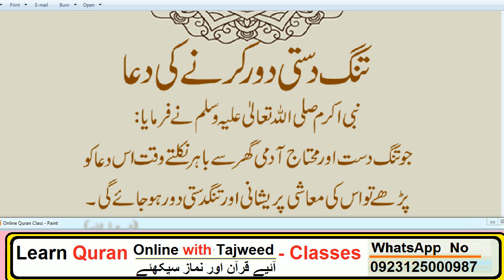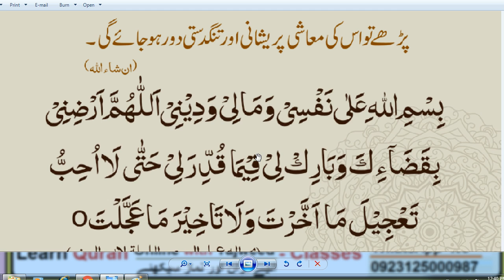tangdasti-door-karne-ki-dua // HAZRAT MUHAMMAD (S.A.W) Ka Farman Hai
tangdasti dur karne ki dua,tangdasti door karne ki dua,quran tutorials online,ghar se ghurbat aur tangdasti door karne ka wazifa,nabvi nuskha,nabvi dua,tangdasti ka wazifa,mali tangdasti door karne ka wazifa,rizq ki tangdasti door karne ka asan nuskha,masnoon dua,powerful dua,rizq ki tangdasti ka asan amal